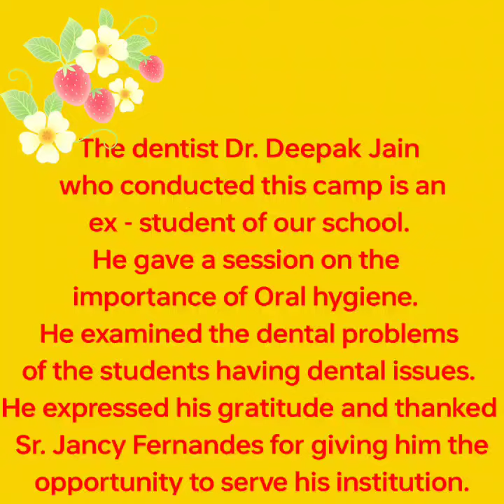Health check up camp primary section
Video from Pravin Shinde